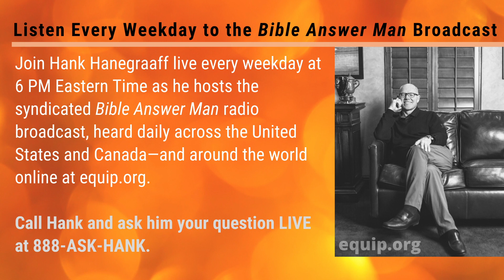Concise Points About Hinduism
Hank Hanegraaff, the host of the Bible Answer Man broadcast, gives listeners some concise points on Hinduism.